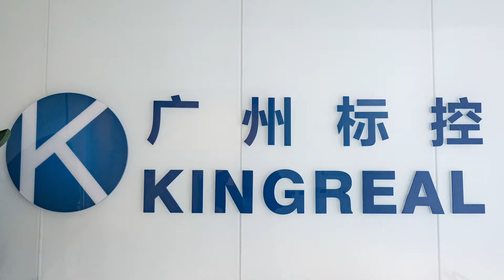Grilyato Roll Forming Machine Both Aluminum and Steel Products by KINGREAL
KINGREAL open cell suspended ceiling machine is also called grilliato ceiling making machine, which is one of our most featuring products can provide full production solution for the open cell ceiling.

Both Aluminum and Steel Production can produced by KINGREAL grilyato roll forming machine.It adopts Gi steel or aluminum coils as raw material, with fast decoiling and straightening procedure. The whole open ceill ceiling production line is full-automatic type.

Welcome to leave a message and comment, we will carefully review each one and reply as soon as possible.

Skype: Jet-clima